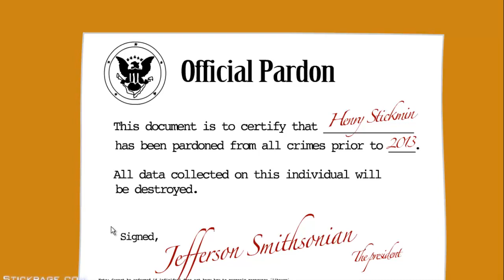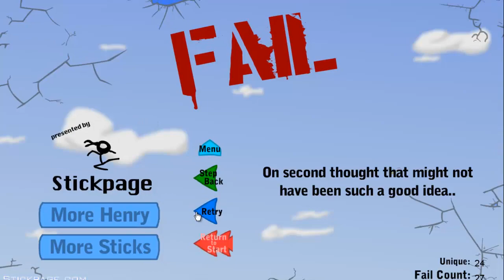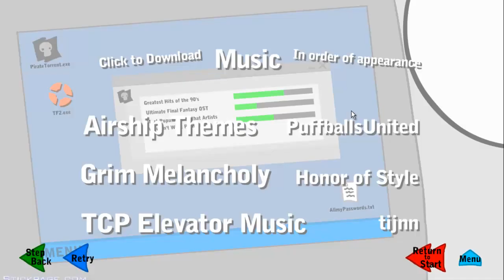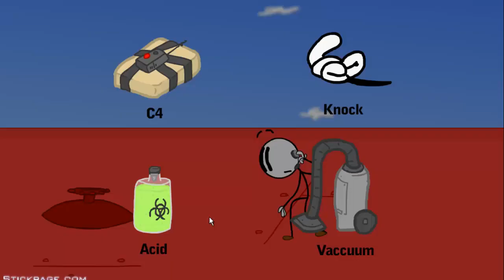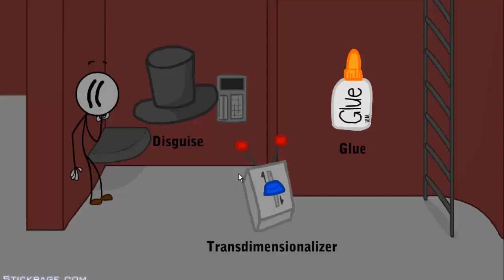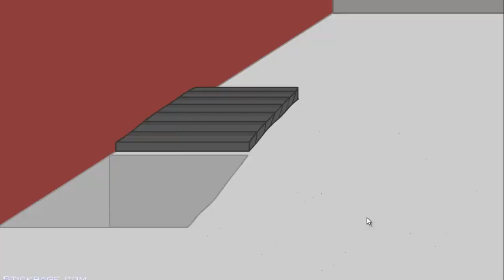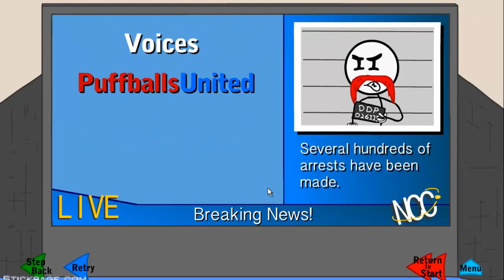Stick Figure Games: Infiltrating The Airship (Season Finale)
This is the last episode in the Henry Stickmin game series. I may or may not continue to play stick figure games. In this episode I explore the other possible endings.